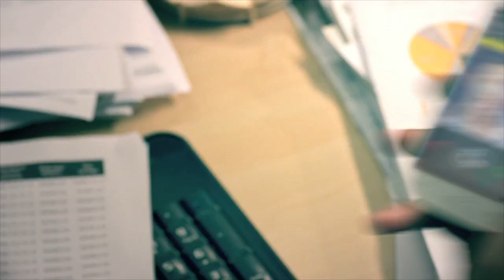Telenor "Bawdar Pack" TVC - Media Medley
Media Medley Co-Produced TVC for Herballins Telenor Myanmar.

Contact Media Medley Myanmar for professional advertising and production services [media-medley.net].